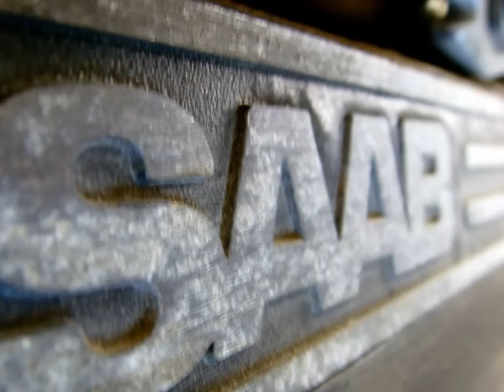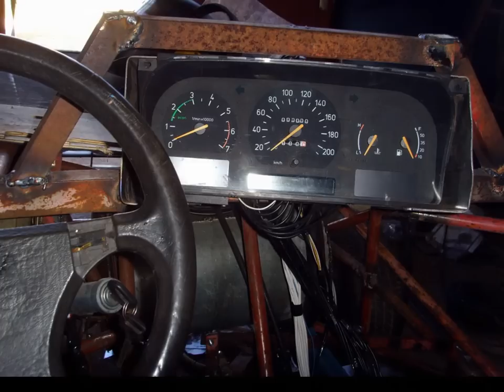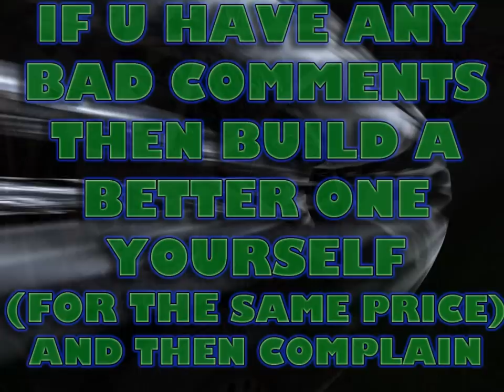my sandrail/buggy (by MX)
i was(am) 16 when i built it.
ofcorse its not finished yet,
(YES it realt cost me 500$ approxemetly)